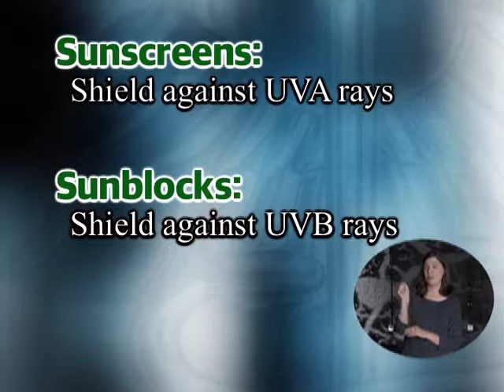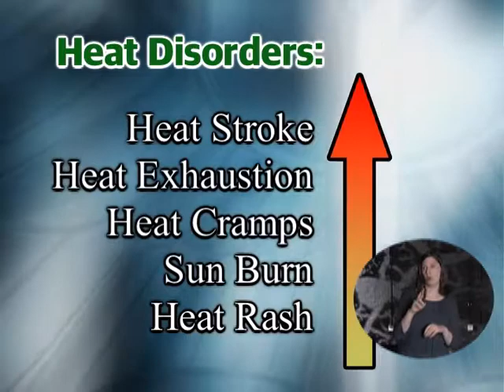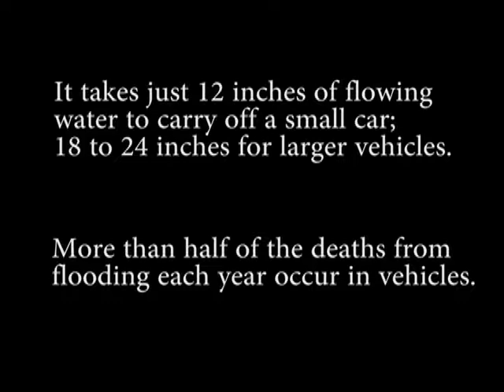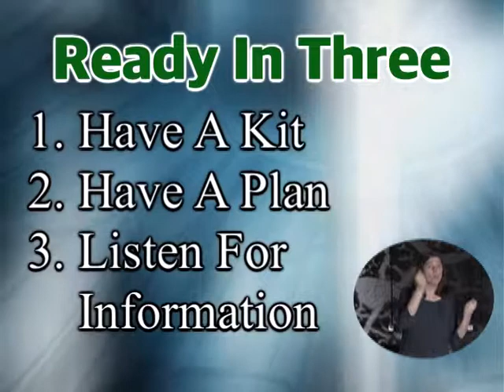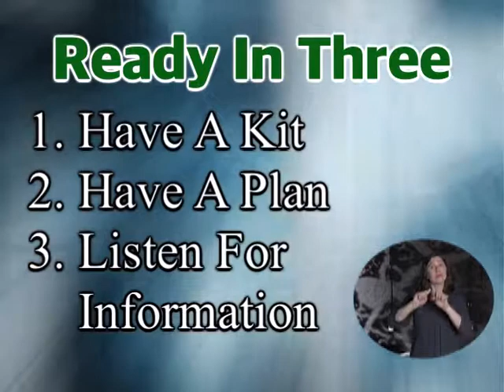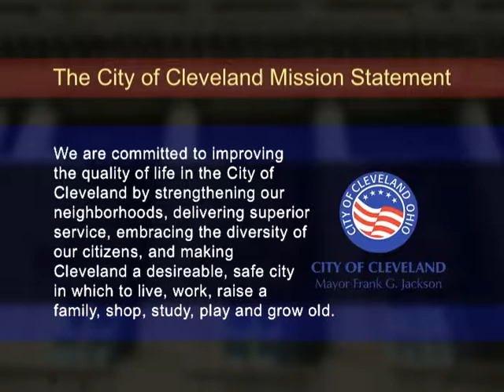Healthy Cleveland: Summer Activity Preparedness (ASL)